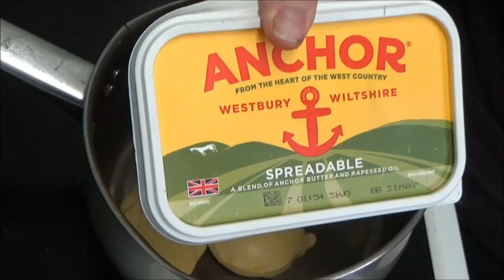Plain Rice Krispies Buns